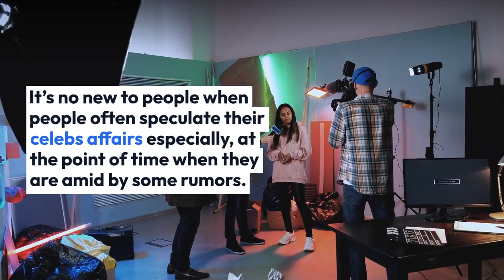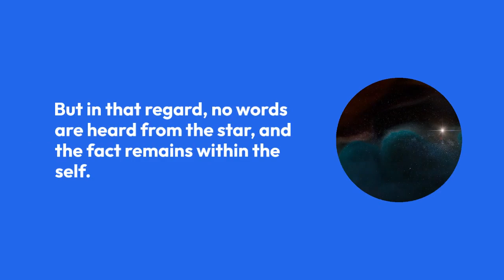Chinese-Canadian Actor Kris Wu Really Had Dating Affair With Alleged Girlfriend? What Is The Truth?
It’s no new to people when people often speculate their celebs affairs especially, at the point of time when they are amid by some rumors. We have a similar story to share about China-born Canadian actor Kris Wu who once was speculated of having a girlfriend. Is that true? Was she his girlfriend?

2016 has been quite disastrous for former band member Exo Kris Wu. He got amid by claims of a woman who was claiming that she was the ex-girlfriend of the singer. He’s been in the center of handful dating scandals.

Within weeks, three women claimed for being the ex-girlfriend of the star. Moreover, the new women revealed audio and text evidence which could highlight that she's Wu’s girlfriend.

According to sources, Xiao met the Mr. Six star in Vancouver through friends. After Wu had confessed his attraction towards the girl, they became officially in relation in January 2016.